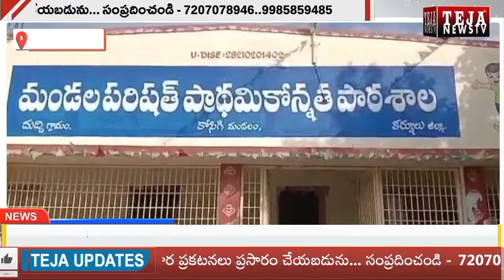Kurnool : ప్రతిభ చాటిన పాఠశాల విద్యార్థి